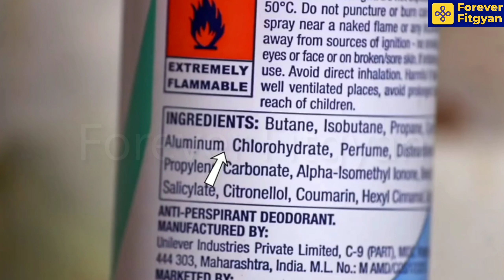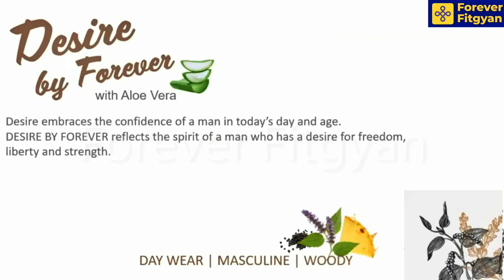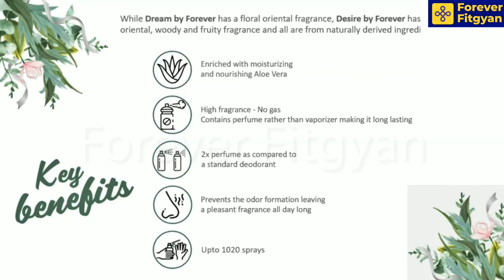Forever Deodorant spray | Desire by Forever new product | Forever living product | Benefits in Hindi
Forever Deodorant spray | Desire by Forever new product | Forever living product | Skin Benefits in Hindi

If you have money Issue then Watch this video

Open this link and then you can earn 1200 per referral :-

Watch this :-